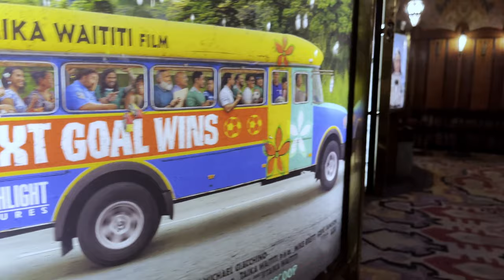Unveiling the Enchantment of Tuschinski Theater in Amsterdam | Historic Gems & Cinematic Magic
Dive into the allure of Amsterdam's Tuschinski Theater! Discover its captivating history, architectural marvels, and cinematic wonders in this immersive journey. Join us as we unveil the secrets behind this iconic theater's charm and its significant role in film history. Don't miss this visual spectacle and cultural treasure! Experience the magic of Tuschinski Theater - share, like, and immerse yourself in the glamour of Amsterdam's cinematic jewel! 🎥✨

If you want to invite me to a coffee, click in the next